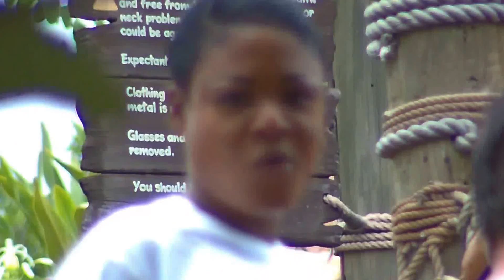family at Disney's Typhoon Lagoon orlando, aug-2012